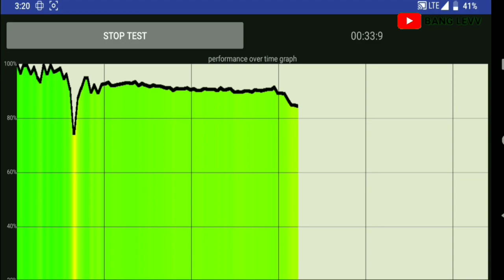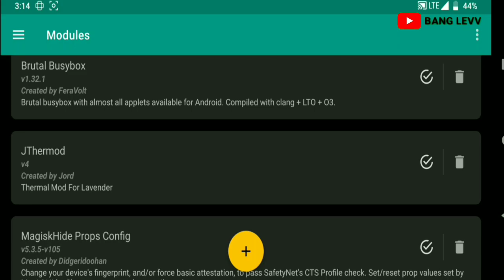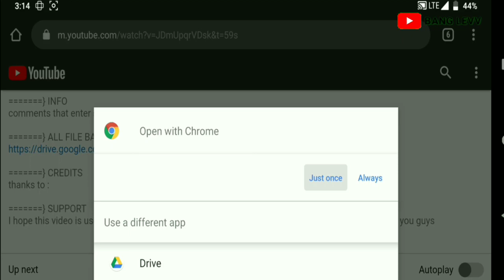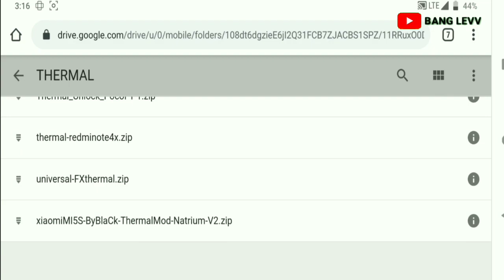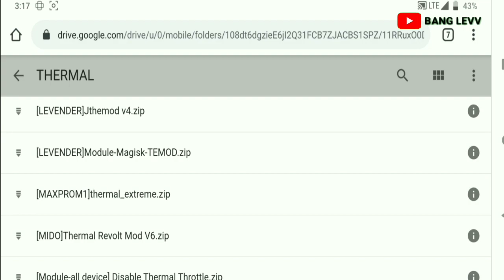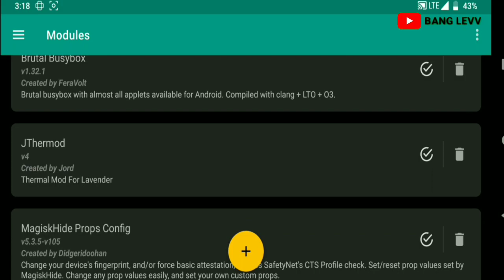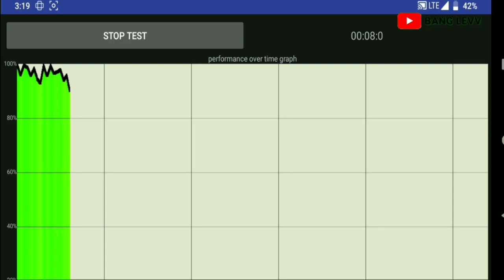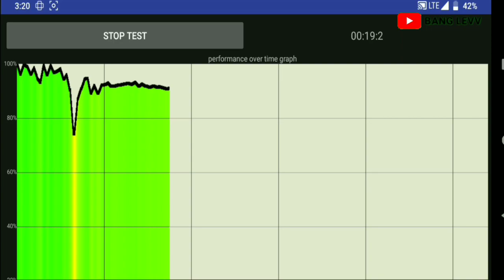Saya Sudah Coba Magisk Thermal MOD dan Ini Hasilnya!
INSTALL MODULE MAGISK THERMAL MOD⚡ ALL ANDROID ROOT | SETUP ANDROID GAMING🔥 #2